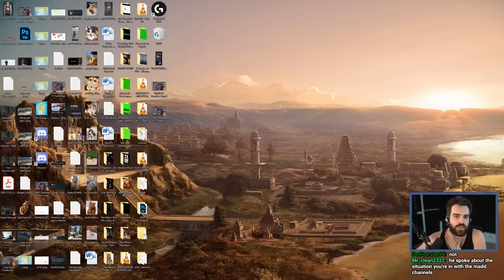The One in a Million Unlucky Chance - Noita [Part 25] - (VOD) - DarkViperAU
Embark on a rollercoaster of emotions as fate plays its twisted hand in this epic Noita session! Witness jaw-dropping moments as I battle through hours of intense gameplay, only to fall victim to a mind-boggling one-in-a-million stroke of bad luck. Join the adventure, share the laughs, and revel in the unpredictable chaos of Noita's mystical world.

Made in collaboration with @Grabster

Mystic - Mystic0243
Seine - TheSeineTV7000
AimTech - AimTech9792
dawg - dawg9330
Elite - m0thballz
Mat - Mat5064
Geovane - Geovane2323
Crowolf - Crowolf2308
LahiruVIP8492
Grabster